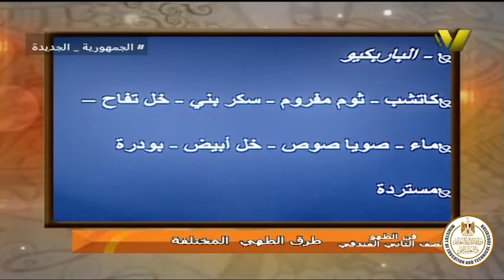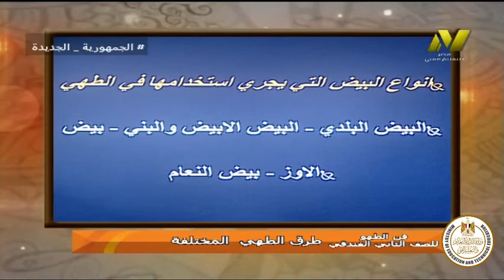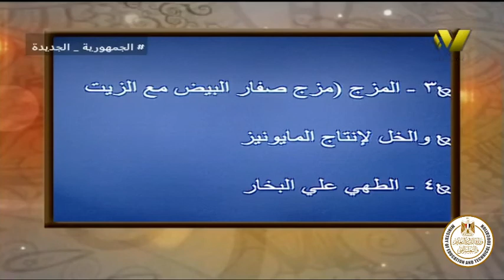الصف الثانى فندقى - مطبخ - اصول فن الطهو - طرق الطهو المختلفة - أ ايمن عبد السميع